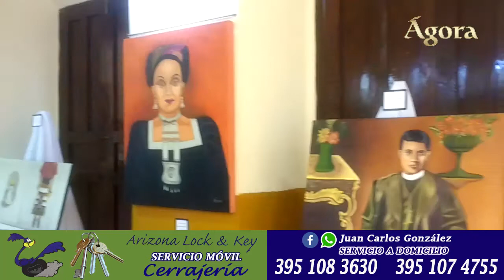San Juan a través del Tiempo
El lunes 23 de octubre fue el día dedicado a la historia y las artes plásticas en la Semana Cultural María Izquierdo 2017 al presentarse una charla y una exposición pictórica denominadas “San Juan a través del tiempo”.